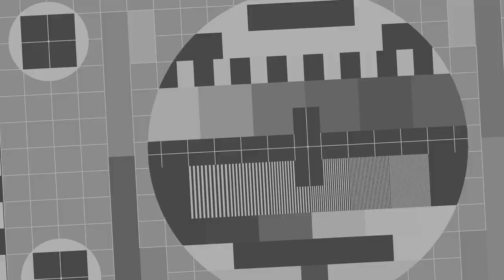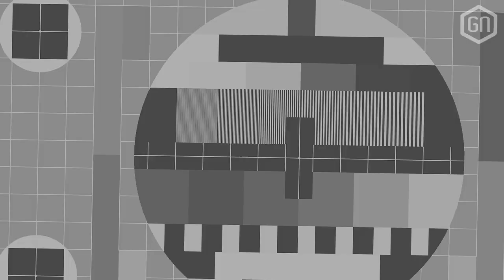Hoe ruïneer je een toetsenbord, in 3 stappen? + GIVE-AWAY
Cooler Master beweert stevige apparatuur te maken, en dat testen wij maar al te graag op de redactie. In deze speciale video geven we niet alleen de Cooler Master Masterkeys Lite L RGB Combo weg, maar beproeven we het toetsenbord ook aan de hand van drie bizarre vuurdopen...